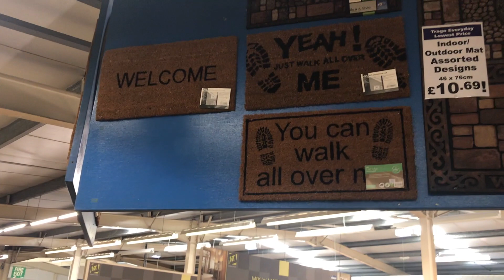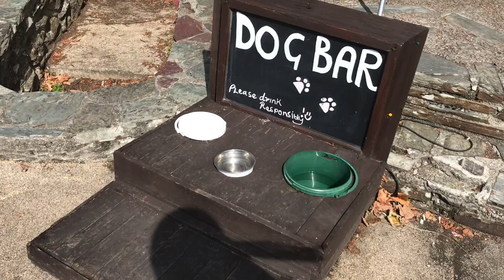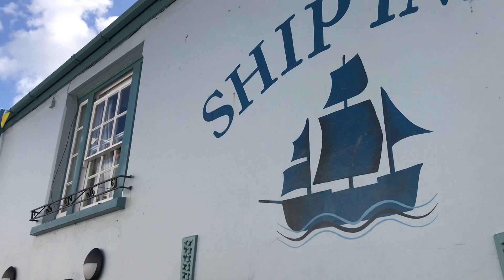Влог #28: Шоппинг в замке Trago Mills. Пиратская деревня Polperro и другие места Корнуолла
В этот раз мы отправились на шоппинг в место, которое меня очень заинтриговало, когда я его увидела в первый раз.

Это огромный замок, внутри которого находятся магазины. Кто не хочет пошопиться в замке?

Место называется Trago Mills.

А далее мы отправились в несколько деревень на побережье Корнуолла (Cornwall), которые мы прошли пешком во время путешествия из Лондона до Ландс-Энда.

Первая деревня - известная из-за своей контрабандной и пиратской истории - Polperro. Маленькая, уютная и очень красивая.

Также в этом месте мы ночевали в отеле, его мы тоже нашли: Claremont Hotel. Он принадлежал (принадлежит) француженке. У нас остались только очень приятные впечатления об этом месте.

Далее мы направились в Polruan. В это месте мы тоже бывали, к счастью днём и даже брали лодочку на другую сторону (до Fowey). Но, к сожалению, пролистав фотографии и видео из прошлого путешествия, так и не нашла нашей фотки на лодочке :(

Обрабатываю видео в FinalCut Pro

Снимаю на: Sony Xperia и iPhone7 Plus